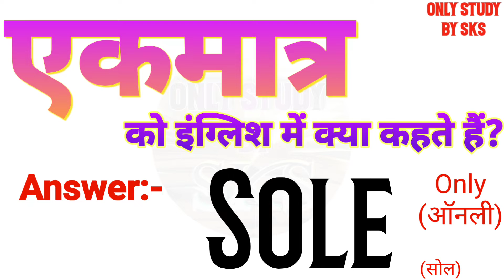एकमात्र को इंग्लिश में क्या कहते हैं | Ek matr ko english mein kya kahate hain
एकमात्र को इंग्लिश में क्या कहते हैं
एकमात्र को इंग्लिश में क्या बोलते हैं
एकमात्र को अंग्रेजी में क्या कहते हैं
एकमात्र अंग्रेजी में क्या बोलते हैं
Ek matr ka matlab kya hota hai
Ek matr ko angreji mein kya kahate hain
Ek matr ko angreji mein kya bolate hain
Ek matr ko english mein kya kahate hain
Ek matr ko english mein kya bolate hain
Ek matr ko english mein kya kaha jata hai
Ek matr ko english me kya kehte hai
Ek matr ko english mein kya kahenge
Ek matr ka english kya hota hai
Ek matr ka english meaning
Ek matr ka english kya hoga